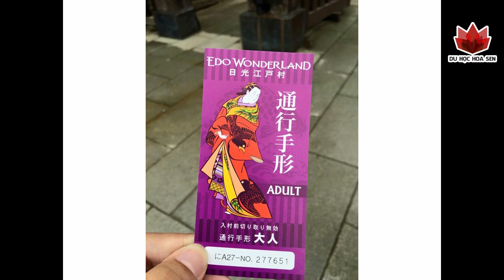日光江戸村・Làng Edo Nikko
|日光・江戸村・Làng Edo・Nikko|

Có một làng đến nay vẫn còn lưu giữ những nét đẹp văn hoá truyền thống Nhật Bản, dùng du lịch để khiến nó trở nên gần hơn với du khách thập phương.

Hè này, bạn có dự định đến làng Edo Nikko không? Hẳn bạn sẽ có những trải nghiệm tuyệt vời khi đến đây: du ngoạn theo 3 kiểu phong cách quý tộc thời Edo, ăn mỳ thịt gà và mỳ soba cay, đồ ăn đường phố theo phong cách Edo...